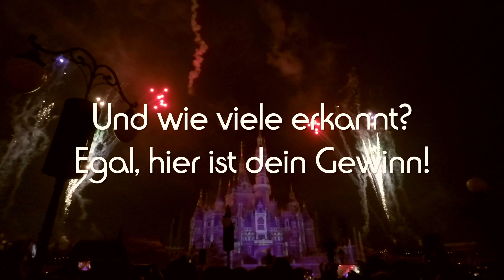Silvester und Disneyland in Shanghai 2018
Hier der 2. Teil aus Shanghai